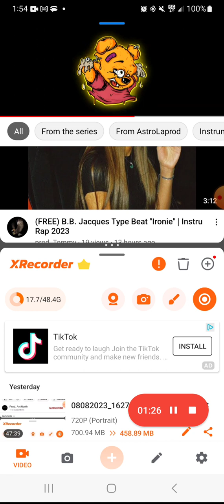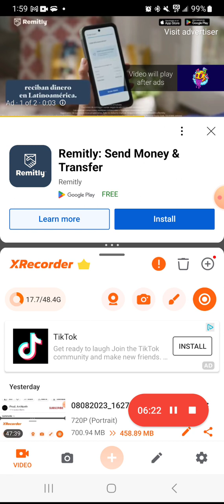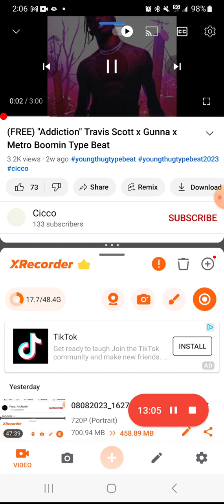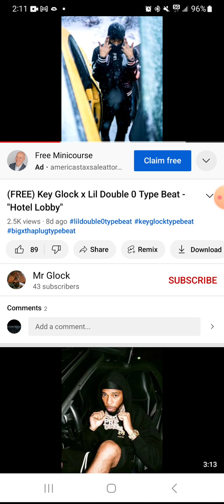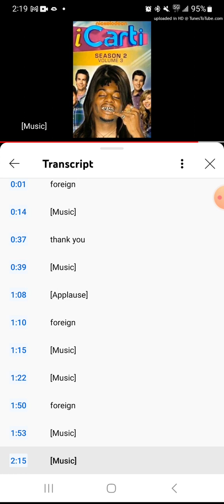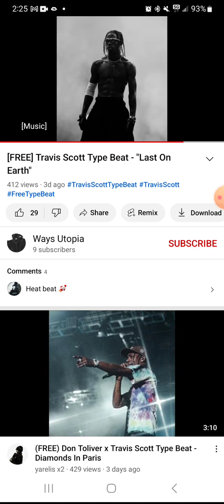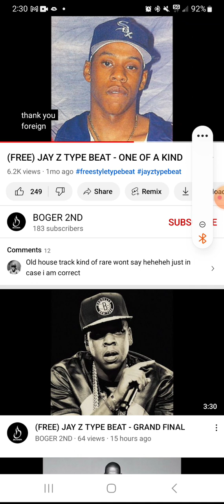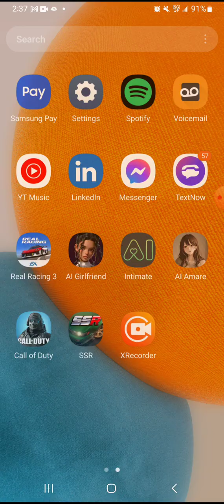no. Indians are not sexcii.. Indiana jonesinz booty hoe deep divethoepe